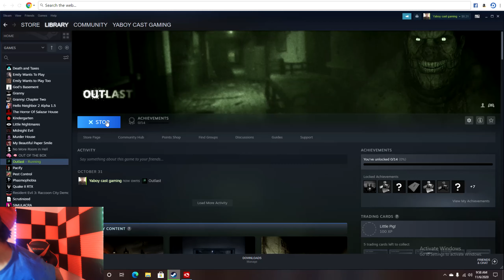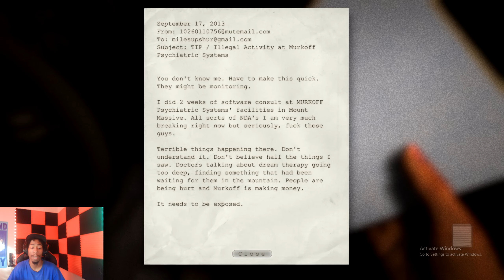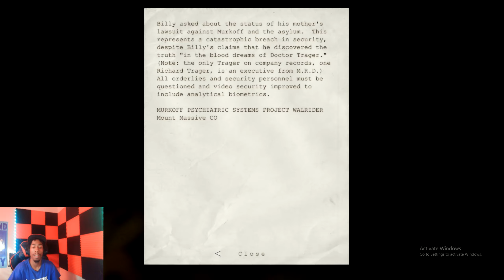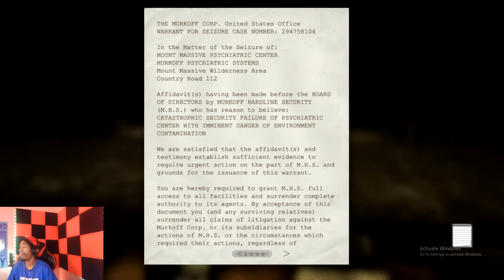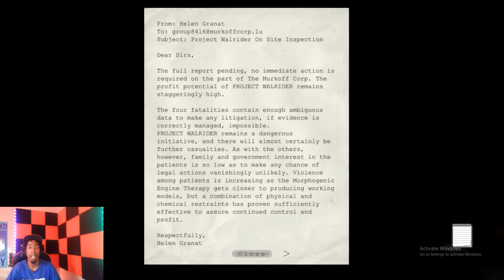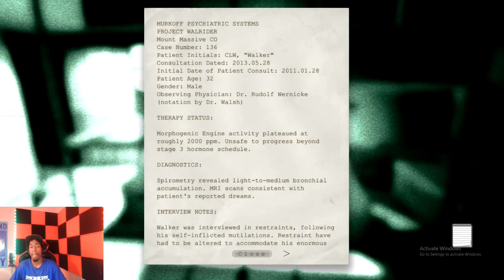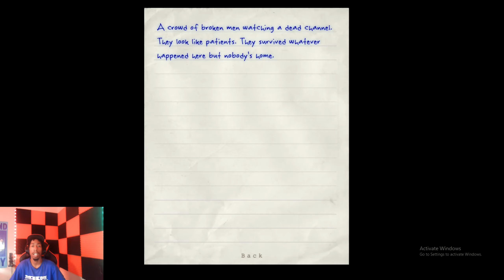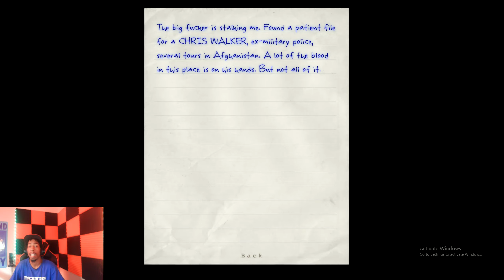Outlast Gameplay // ohhh myyyy godddd.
Help Miles Upsur as he tries to escape Mount Massive while trying to expose the corrupt underside of the now unstable facilty as well as the inhabitants that dwell beneath.